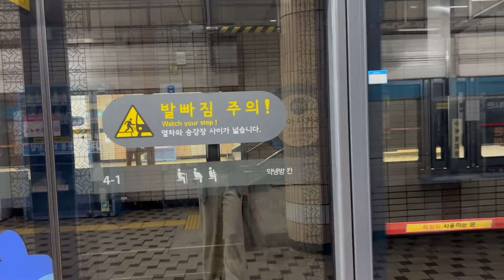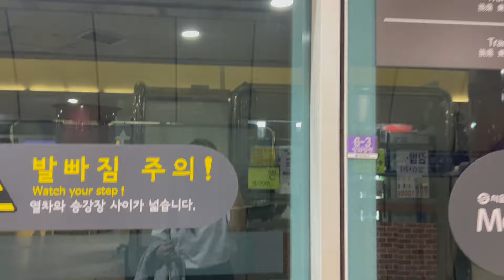Seoul Vlog | surguuliin festival🎆, Lesserafim, Apink, виз сунгалт🇰🇷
анх удаа солонгос одуудыг ойроос харлаа🥰